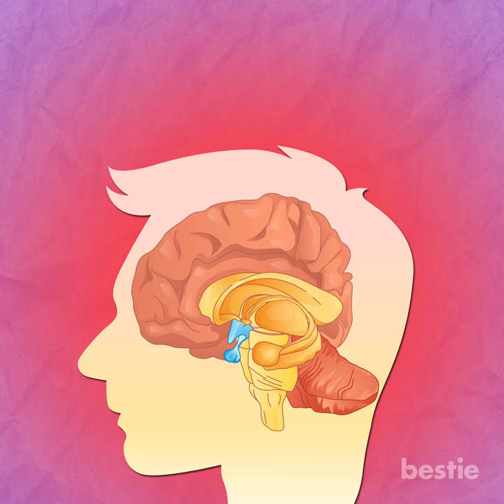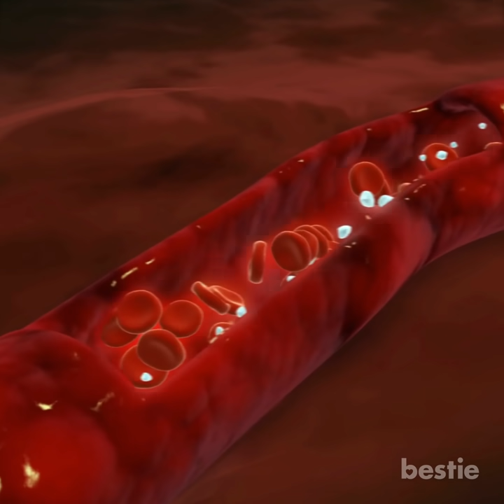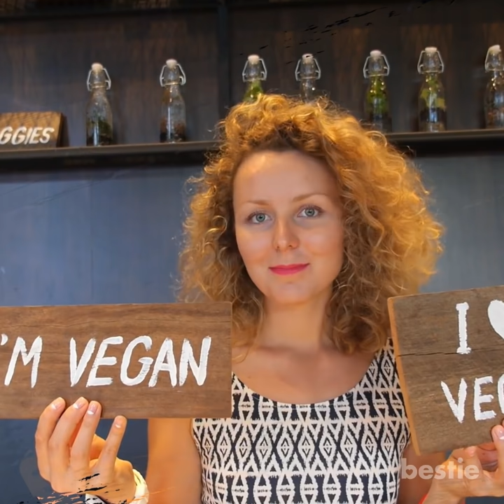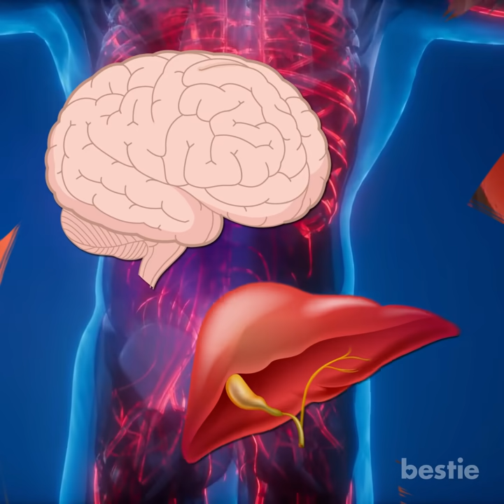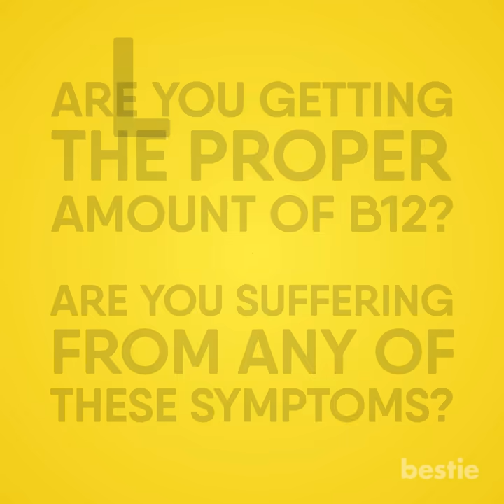15 CRITICAL Signs You Have A Vitamin B12 Deficiency!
How do you know you have it? Your body will show many signs including pale skin, fatigue, and glossitis. We're talking all that and more.

Timestamps:
Intro - 0:00
1. Blurred Vision - 00:26
2. Mood swings - 00:56
3. High Temperature - 01:18
4. Messed Up Hand-Eye Coordination And Balance - 01:40
5. Fatigue - 02:02
6. Pale Skin - 02:25
7. Breathlessness - 03:57
8. Glossitis - 03:31
9. Tingling Sensation - 03:57
10. Irritation - 04:36
11. Stomach Problems - 05:03
12. Weight Loss - 05:26
13. Decreased Reasoning Ability - 05:53
14. Increased Heart Rate - 06:18
15. Easy Bruising - 06:43

Summary:
1. Blurred Vision
When not treated, B12 deficiency can affect your optic nerves. You will have disrupted or blurred vision due to this damage. The next time you feel like you can't see that well, don’t run to grab new glasses just yet. Get your B12 level checked.

2. Mood Swings
Mood swings happen for a lot of reasons. You can add Vitamin B12 deficiency to the list. Studies suggest it.

3. High Temperature
We did a video on what causes a fever. Check it out! We explain how the hypothalamus raises the temperature to get rid of the infection. It does the same when your body lacks Vitamin B12. Only this time you don’t see other fever symptoms.

4. Messed Up Hand-Eye Coordination And Balance
It is not just the optic nerves that can get affected because of Vitamin B12 deficiency. It can also affect your nervous system. Thereby ruining your center of balance and hand-eye coordination. While this is a rare symptom, it has been observed in many cases.

5. Fatigue
Imagine not having one of the most necessary components to make red blood cells. Now you might be wondering, "How are Red Blood Cells related to this?" Well, the answer is very simple, red blood cells transport oxygen throughout your body.